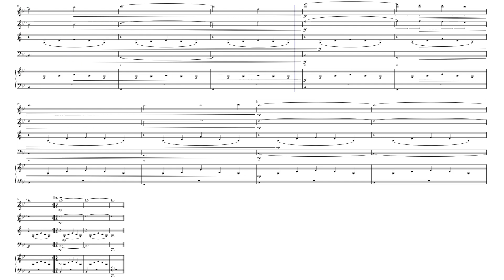O Holy Night - Christmas Song | WOODWIND QUARTET flute, oboe, clarinet, bassoon & PIANO Sheet Music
Explore the sheet music for "O Holy Night," a timeless Christmas carol arranged for chamber music. Perfect for musicians looking to perform this classic in a beautiful ensemble setting. Get the sheet music for "O Holy Night" and add this powerful piece to your chamber music repertoire. This sheet music for "O Holy Night" is ideal for holiday performances, church services, and special Christmas events.
Purchase the sheet music for "O Holy Night" today. Download the sheet music for "O Holy Night" arranged for chamber music and start practicing now.